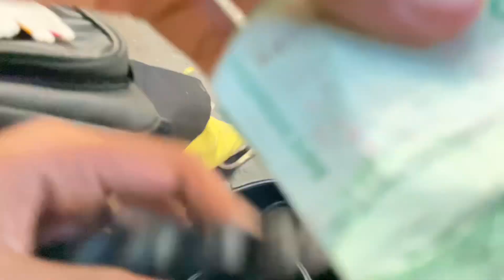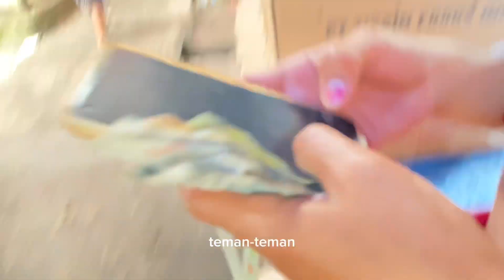Vlog Pedagang pasar pada kere tapi harus tetap tertawa